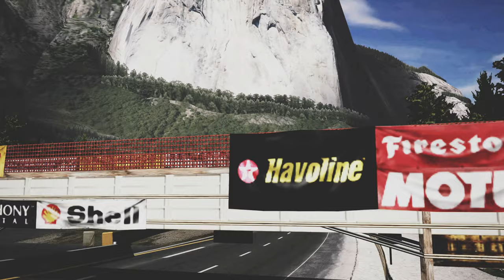Toyota AE86 : GT4 : El Capitan : Onboard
Games : Gran Turismo 4
Car : Toyota AE86
Track : El Capitan
Grar : Thrustmaster T300 RS

โมเดลรถยนต์
TOYOYA AE86 (MINIAUTO) 1:28 (Shopee)

ชุดพวงมาลัยสุดคุ้ม คัดมาให้แล้ว เลือกตามงบประมาณได้เลยครับ

ยี่ห้อ Thrustmaster  รองรับ PC PS3 PS4 PS5

ยี่ห้อ MOZA รองรับ PC เท่านั้น

ชุด Direct Drive แบบเริ่มต้น ใช้ฐาน R5

MOZA R5 BUNDLE ( 2 PEDALS ) +FREE BRAKE PERFORMANCE KIT ชุดเริ่มต้นแบบคุ้มค่า

Moza Value Bundle มาพร้อมชุดเบรค Load Cell

Moza Drifting Edition ชุดจบพร้อมดริฟ

ชุด Direct Drive แบบเทิร์นโปร ใช้ฐาน R9

Moza Premium Bundle ใช้ฐาน R9 + ชุดเบรค Load Cell

Moza Circuit Edition ใช้ฐาน R9 + ชุดเบรค Load Cell ตัว TOP

Moza Racing Edition ชุดจบพร้อมลุยทุกสนาม

ยี่ห้อ Fanatec รองรับ PS5+PC

Fanatec Gran Turismo DD Pro ชุดเริ่มต้น มี 2 แป้นเท้า

Fanatec Gran Turismo DD Pro Premium Bundle ชุดระดับกลาง มี 3 แป้นเท้า

Fanatec Gran Turismo DD Pro (8NM) ชุดเน้นแรง 8 nm +รายละเอียดที่สมจริงยิ่งขึ้น

Cockpit สำหรับติดตั้งชุดพวงมาลัย